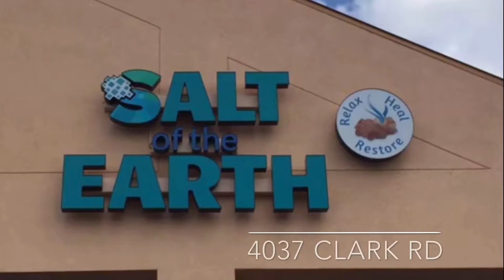Out & About Sarasota at Pastry Art